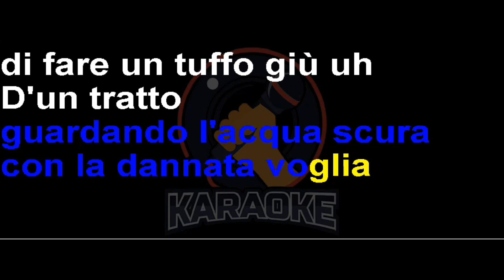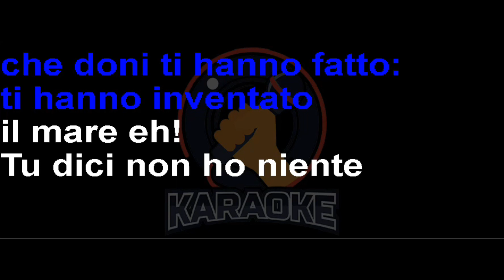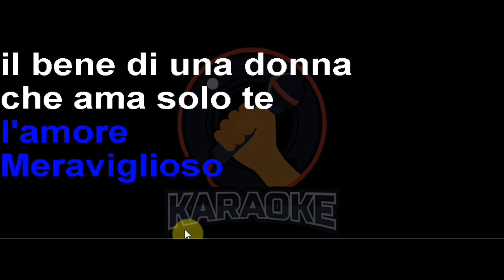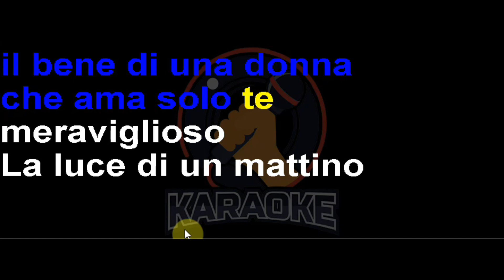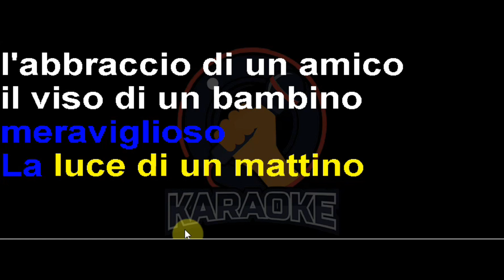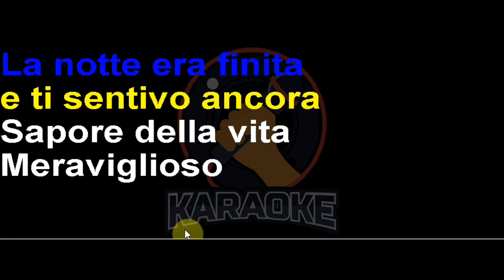Domenico Modugno - Meraviglioso (Lyrics) Karaoke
È vero, credetemi, è accaduto
Di notte su di un ponte
Guardando l'acqua scura
Con la dannata voglia
Di fare un tuffo giù
D'un tratto
Qualcuno alle mie spalle
Forse un angelo
Vestito da passante
Mi portò via dicendomi così

Meraviglioso
Ma come, non ti accorgi
Di quanto il mondo sia meraviglioso
Meraviglioso
Perfino il tuo dolore
Potrà apparire, poi, meraviglioso

Ma guarda intorno a te
Che doni ti hanno fatto
Ti hanno inventato il mare
Tu dici: "Non ho niente"
Ti sembra niente il sole?
La vita, l'amore

Meraviglioso
Il bene di una donna
Che ama solo te, meraviglioso
La luce di un mattino
L'abbraccio di un amico
Il viso di un bambino, meraviglioso
Meraviglioso

La vita, l'amore

Meraviglioso
La notte era finita
E ti sentivo ancora
Sapore della vita, meraviglioso
Meraviglioso
Meraviglioso
Meraviglioso